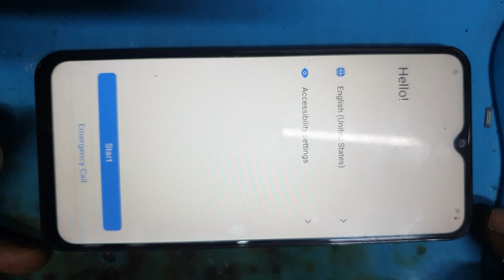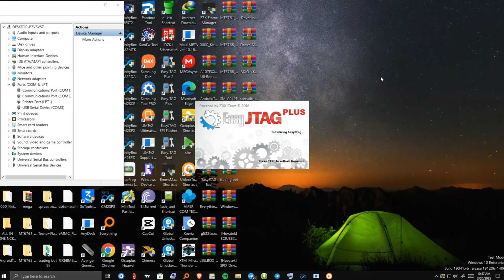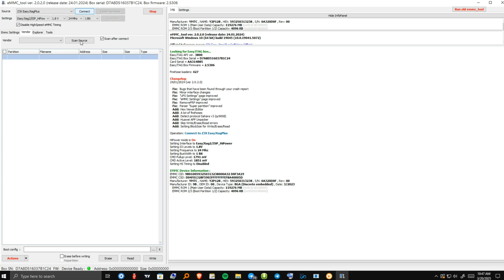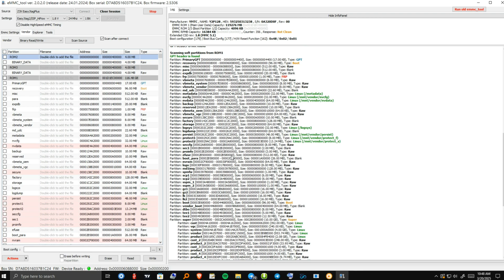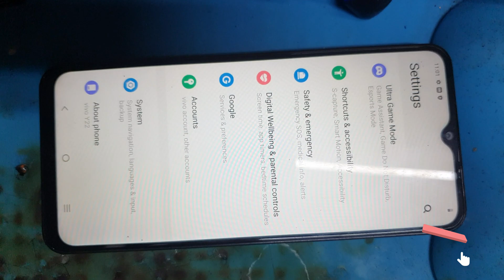Vivo y22 V2207 (Pd2226f) Frp android 14 isp pinout 2025